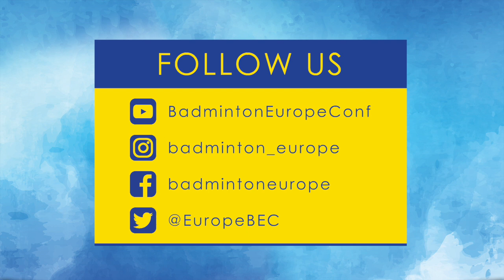WAUW! How did she do that!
Tai Tzu Ying vs. Beiwen Zhang, 3R World Championships 2018.

Video: BWF